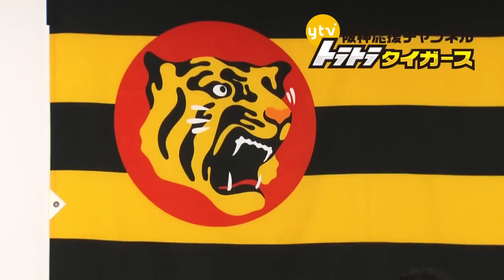新戦力！ダブル入団会見！渡邉 諒 髙濱 祐仁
【内容】
ドラフト会議を終え新たな戦力を揃えた岡田阪神、補強ポイントであもある右の野手をトレードで獲得！2023年シーズンに向け岡田阪神の闘いは始まっています。

渡邉 諒選手(わたなべりょう)内野手
1995年4月30日生まれ
東海大甲府高(2013年度ドラフト1位)～日本ハム
176cm 86kg

髙濱 祐仁選手(たかはまゆうと)内野手
1996年8月8日生まれ
横浜高(2014年度ドラフト7位)～日本ハム
185cm 90kg

20年以上続いた長寿番組「トラトラタイガース」がYouTubeで復活!

YouTube登録者１万人突破でTwitter始めました!

ytvの公式チャンネルとして阪神タイガースを応援していきます!
皆さんの阪神愛を形にしませんか?
コメント欄で見たい映像を募集中です!